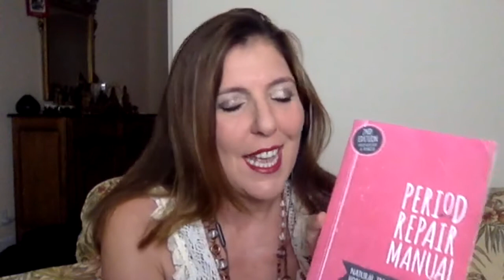What happens in our 40's - Periods, Moods and Menses; CouchTalk with Dr. Lara Briden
Come along on a fantastic health journey with Dr. Anna Cabeca and join our thriving community to learn tips to keep you happier, healthier and thriving!!!  Join her community to gain knowhow,  pure inspiration and motivation with Dr. Anna at DrAnnaCabeca.com